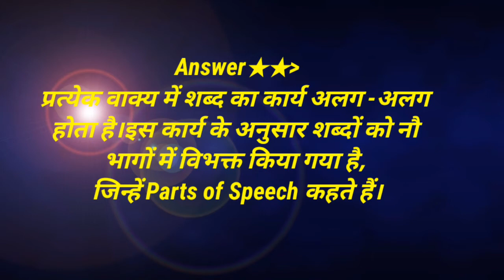Parts of speech & Double parts of speech Definition in easy language